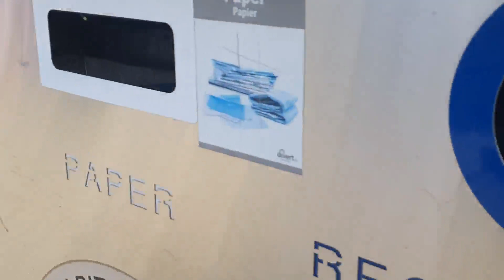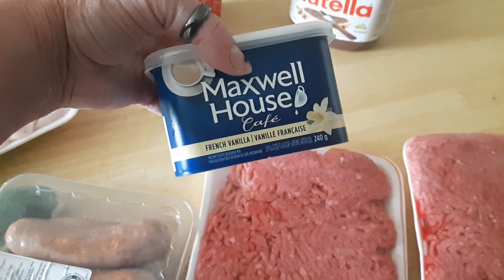Double DITL: Chit Chat, Sports Fun and BBQ!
B0V 1A0